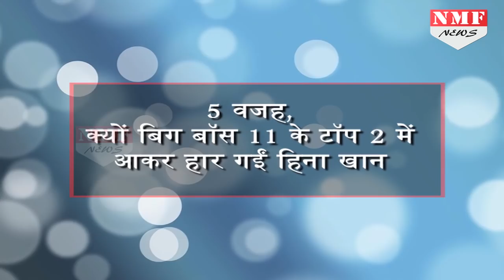Hina Bigg Boss 11 के Top-2 में पहुंचे के बाद इन 5 वजहों के हार गईं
Bigg Boss season 11 is finally coming to an end and Hina Khan, Shilpa Shinde, Vikas Gupta and Puneesh Sharma are ready for the face off tonight. The contestants are competing for the prize money and title and it is still a big question as to who takes away the coveted trophy since all have been equally good throughout. From standing strong against controversies, fights and eliminations, the contestants have finally reached a point from where there is no looking back.
शिल्पा के सिर बिग बॉस 11 ताज सजा तो वहीं हिना खान शो की फस्ट रनर अप रही। इस स्टोरी में हम आपको वो पांच वजह बताने जा रहे हैं जिसकी वजस से हिना इस शो की विनर नहीं बन पाईं।